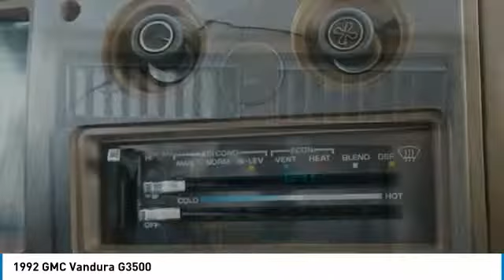1992 GMC Vandura G3500 Lynwood WA 33317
1992 GMC Vandura G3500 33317 Blue
1992 GMC Vandura G3500

Carson Cars
13806 Highway 99

1992 GMC Vandura G3500 Cargo BluebrbrWarranty included on this vehicle!! Safety Inspected! Free service loaners for life!! Guaranteed Credit Approval with rates as low as 2.9% APR!!!brbr5.7L V8 16V.brbr4-Speed Automatic RWD 5.7L V8 16VbrbrbrCarson Cars is your first choice when shopping for a quality used vehicle. We are a 2nd generation, family operated business since 1968, Don't let a few credit problems get in the way of a car loan, we finance in-house... WE ARE THE BANK!